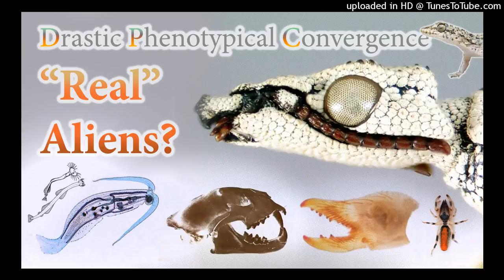Is Our View of Alien Life Too “Alien”? The DPC Hypothesis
How “alien” will real aliens look like if we met them?

I go over a brief history of visualising aliens; and look at uncanny examples of convergent evolution in cases such as the “gecko-faced” Tetraphalerus beetles, solifuge chelicera vs. felid skulls, Phylliroe sea slugs and arrow worms vs. fish...

Drawing from these examples, I then outline a hypothesis of “Drastic Phenotypical Convergence” (DPC); that is to say, Earth-like alien worlds will likely have organisms that roughly resemble animals from Earth’s natural history. But a close inspection of such animals will reveal vastly different organ systems and evolutionary origins. In brief, we may expect life to “rhyme”.